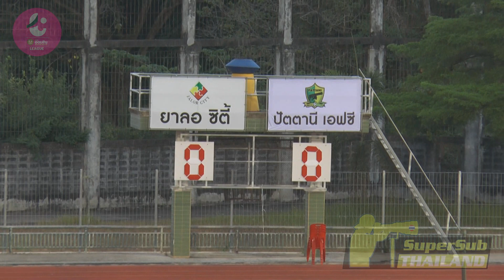ไฮไลท์ (T4) ยาลอ ซิตี้ 0-0 ปัตตานี เอฟซี (2019)